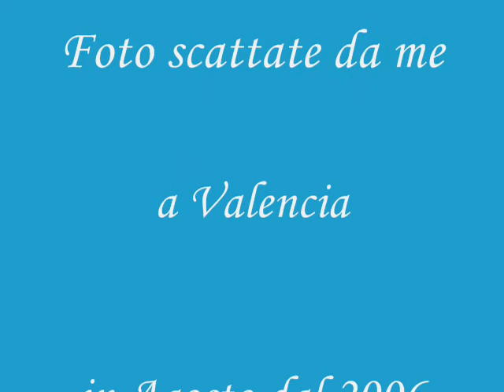Re: V-Day - Bologna, 8 settembre 2007 - Massimo Majowiecki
Calatrava vs Majowiecki, si può permettere questo ingegnere di criticare la grande opera di questo Architetto?
Guardate le immagini e giudicate